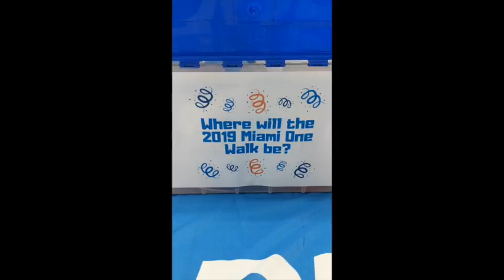2019 Miami One Walk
Reveal of our new Miami Walk location!